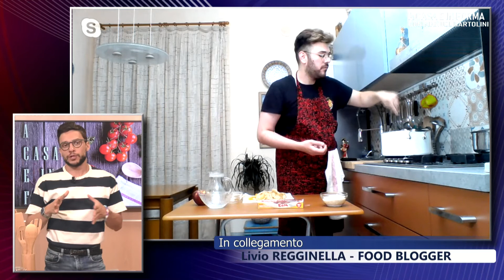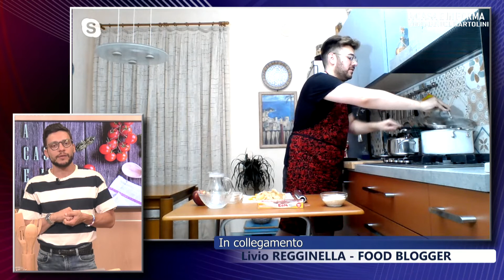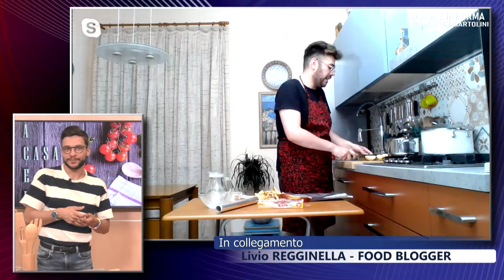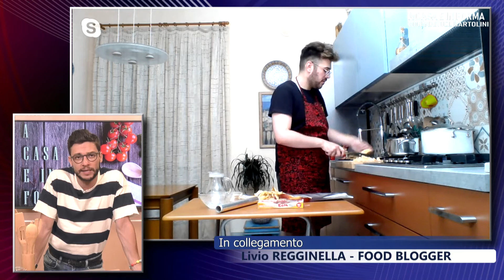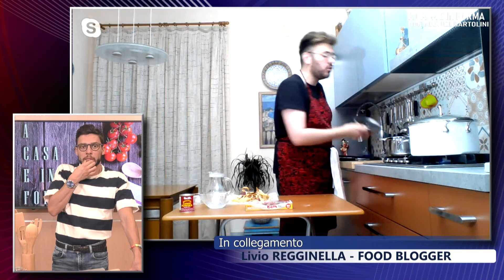A CASA E IN FORMA con Manuel Bartolini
in questa seconda parte di a casa e in forma condotta da Manuel Bartolini, Livio Reginella, food blogger prepara il riso al curry giapponese